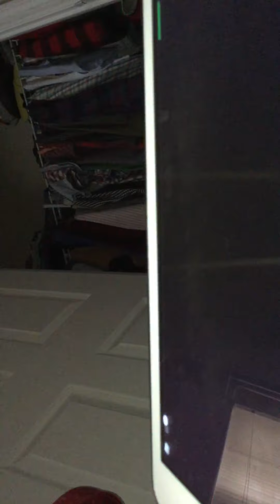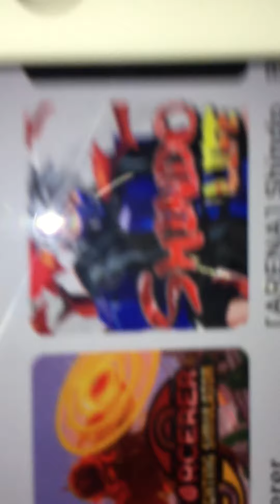Second part to the first video